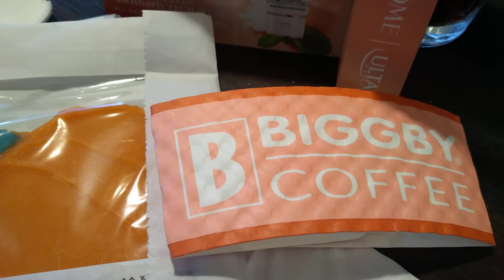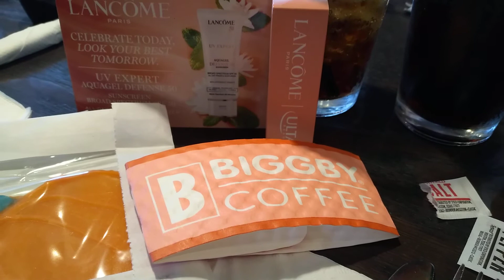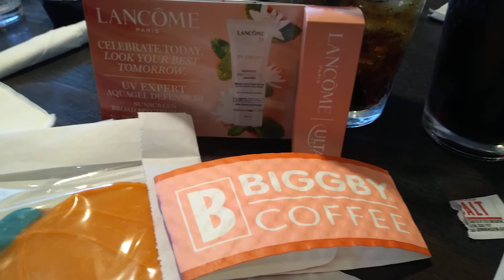Birthday Freebies!!!!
Always check around your area for free birthday freebies, rewards programs etc. way worth it!!! and may I mention that Red Robin in Kalamazoo MI was rockin the covid protocol with spaced out seating, all employees wearing masks (and keeping them up, not around their necks) wiping down everything before and after use and using single use condiments.  We had theeeee best server Miss Morgan :) only the second time we have eaten out since the lockdown and she made it a wonderful experience, and the free birthday burger did not hurt! (having previously been a server myself for 30 years a tip to remember tip on the amount before the coupon or discount and if you can tip cash, many businesses take the fee or part of it that they get charged by the credit card company out of that tip you add on to the card)  I highly recommend that Pig Out Tavern Burger (I think I got the words wrong on the video you can pick any of the tavern or gourmet burgers not birthdays lol),,, maybe higher in sugar and I am diabetic but I gave the boys the cookies :).